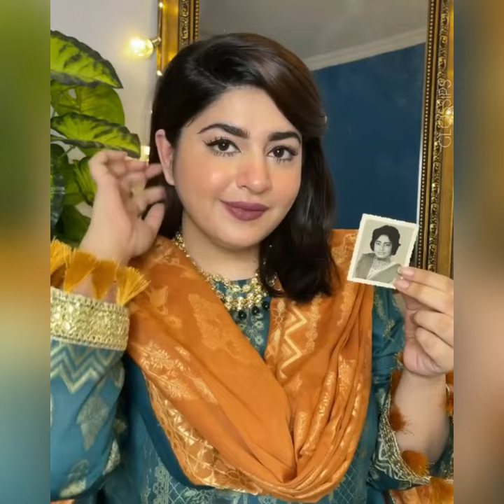Glossips Fatima Mother’s Day post for Bonanza satrangi